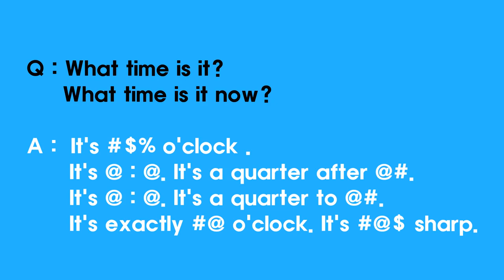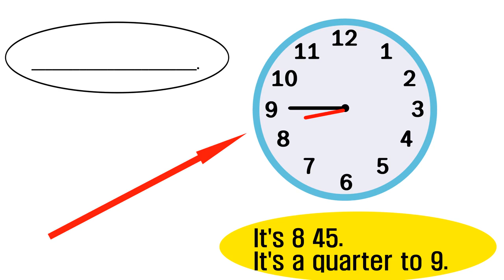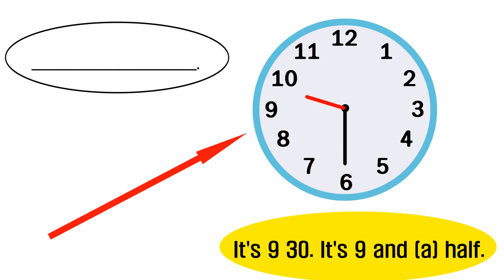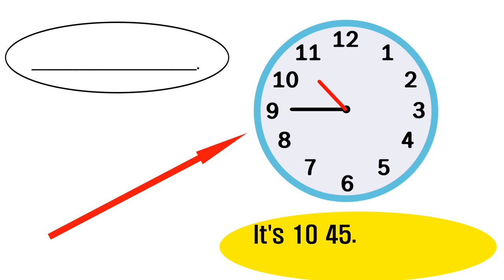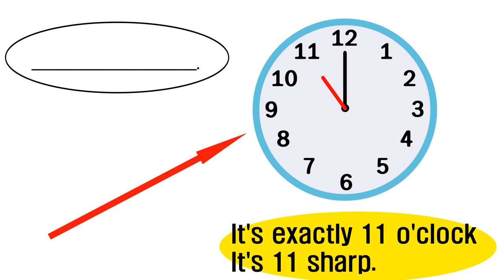Question 60 What time is it?(2)